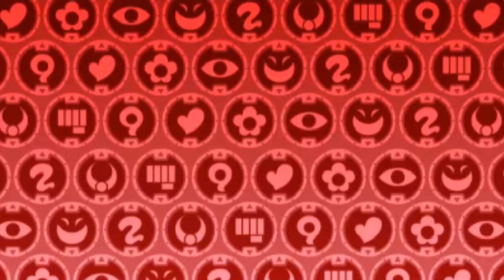YO-KAI WATCH BLASTERS ÉPISODE 19 - LE BOSS LE PLUS DIFFICILE ?! ROBONYAN 28 PÈTE LES PLOMBS !!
YO-KAI WATCH BLASTERS DÉBARQUE ENFIN EN FRANCE EN FRANÇAIS SUR LA CHAÎNE ! JIBANYAN, KOMASAN, WHISPER ET LES AUTRES VONT COMBATTRE LES MÉCHANTS YO-KAI DE LA TERR'HEURE !
Notre équipe de Blasters est la plus nulle du monde... Coach Antonic leur vient en aide pour les aider à s’entraîner, mais est-ce que ce sera suffisant... ?